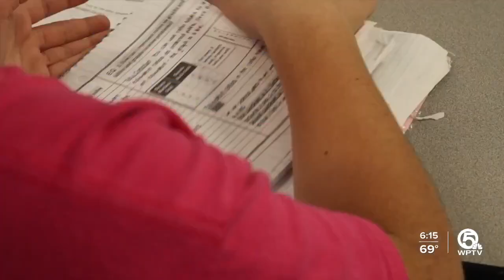Boys & Girls Clubs locations now open at Palm Beach County schools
The Boys & Girls Clubs of Palm Beach County opened three new locations right on school campuses.